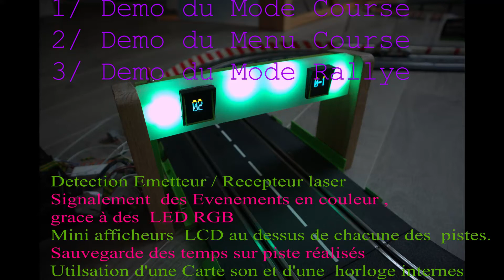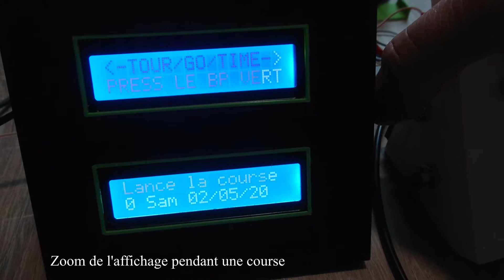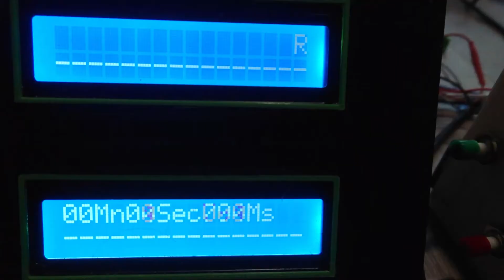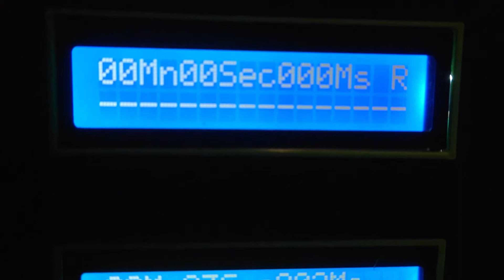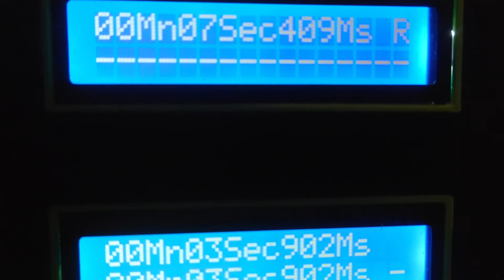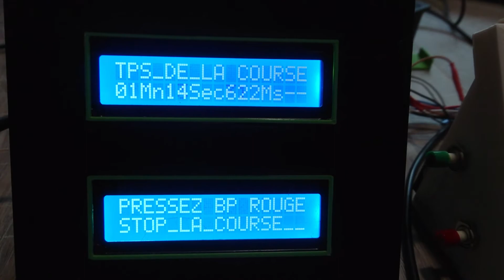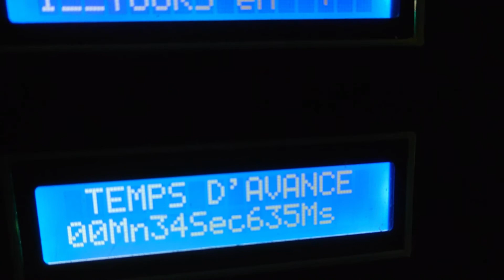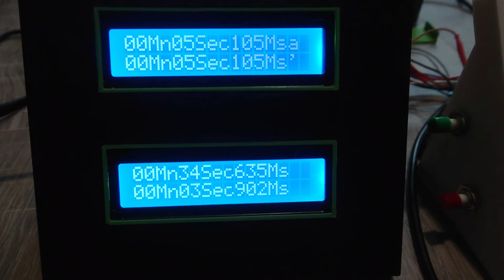Compteur de tours électronique pour Circuit 24 : 2 voies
Réalisé à partir d'un Arduino Duo , agrémenté d'une carte de sauvegarde, d'une carte son, d'une carte horloge, d'une carte de multiplexage I2C  , de leds RGB , d’Écrans LCD , d'un récepteur  infra rouge...